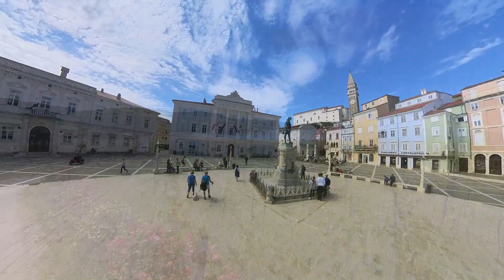Unbehauns WorldsTour - Slowenien